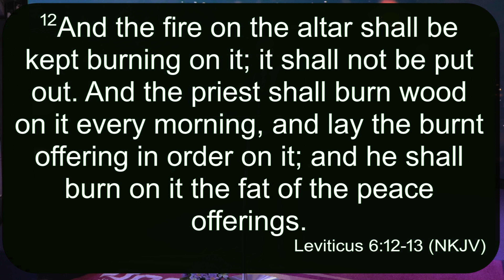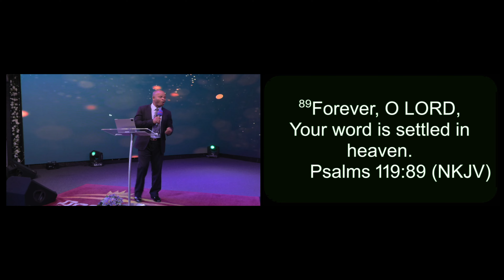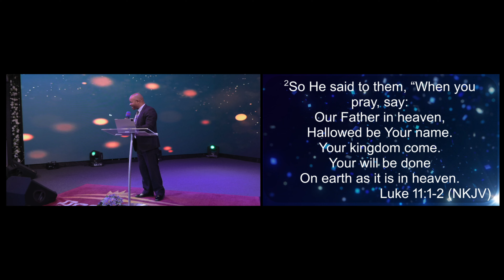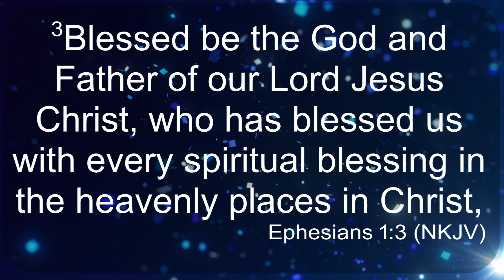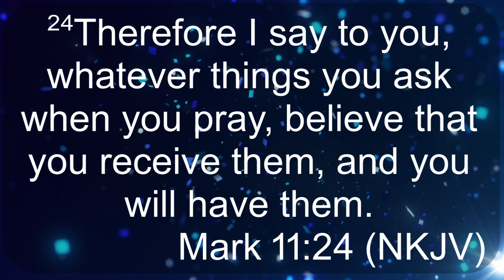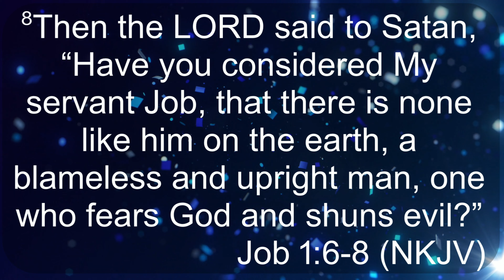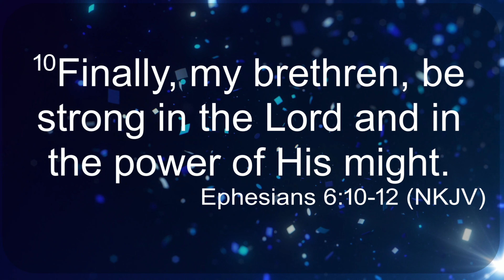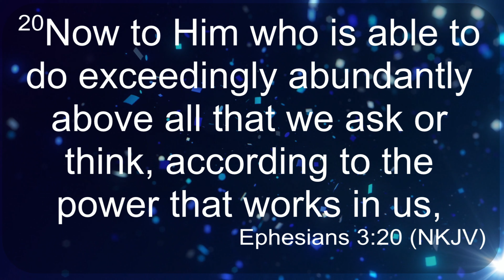Keep the Fire Burning | Pastor Peter Nwankwo | 04/12/2024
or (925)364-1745